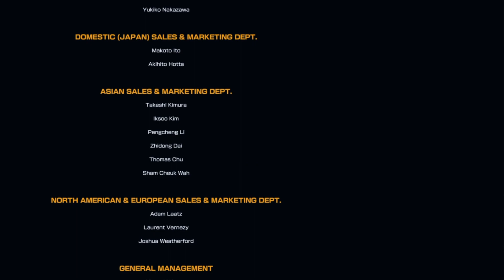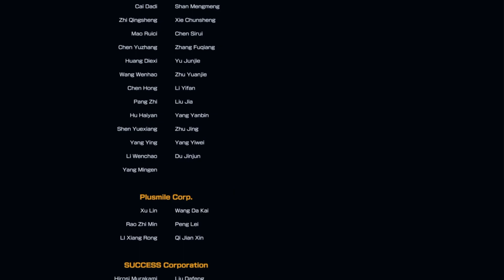Enfrentando por primera vez el modo historia de "THE KING OF FIGHTERS XIV"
Primera vez jugando el modo historia de KOF XIV, donde use al equipo japonés y perdí una vez contra el jefe final. (Lo único que hice antes de esto fue jugar vs con la CPU, modificar el brillo/controles/sonido, por lo que el juego esta en su dificultad y rounds por defecto)

Básicamente este modo historia es un modo arcade pero con diversidad de cinemáticas desde antes de escoger equipo hasta introducciones y finales, además también entre partidas y cuando rivales se enfrentan, siendo en su mayoría de una duración mayor de las que poseen juegos más clásicos como por ejemplo el KOF 2000.

La jugabilidad  es prácticamente la misma ya vista en KOF XIII, por lo que no incluye el sistema de STRIKERS vista en la saga de NEST, la música es diversa y correcta, al igual que la cantidad de personajes disponibles por defecto, lo cual incluso mejora más al poseer los DLC.

El 3D apareció originalmente en la saga IMPACT de PS2, la cual resulto un spin-off experimental interesante. Por otro lado este 3D es bastante distinto pareciéndose más al 3D del videojuego "KOF: ALL-STARS".

Para ser el juego con el que regreso la saga principal y siendo por primera vez en 3D esta, es bastante correcto, los únicos defecto serian la baja espectacularidad que poseen los ataques en este tipo de 3D y que varios rostros se observan extraños.

El vídeo se grabo desde una PS4, y posteriormente se edito para YouTube.

Calificación personal: 8,8.

Ficha técnica.

Fecha de lanzamiento inicial: 23/08/2016.
Serie: The King of Fighters.
Desarrollador: SNK, Abstraction.
Distribuidor: SNK.
Nominaciones: The Game Award al Mejor Juego de Peleas.

Sinopsis.

¡"THE KING OF FIGHTERS XIV" es la entrega numerada 14 de la aclamada serie de juegos de pelea KOF! Bajo la dirección de Yasuyuki Oda, veterano creador y autor de la serie FATAL FURY, KOF XIV mantiene el icónico sistema de juego que popularizó a esta serie pero implementando gráficos en 3D por primera vez en la serie principal. ¡Con su voluminosa lista de 50 personajes en el juego base más 4 personajes descargables, que incluye tanto luchadores clásicos como nuevos desafiantes, KOF XIV es un título ideal tanto para jugadores experimentados como así también para principiantes!

ACERCA DEL JUEGO:
・Un nuevo capítulo: ¡Una saga completamente nueva!
La historia de la serie KOF ha continuado a través de las sagas OROCHI, NESTS y ASH. La rica historia de KOF aún no ha terminado, y "KOF XIV STEAM EDITION” continúa la historia con una excitante saga completamente nueva.
・3-contra-3: ¡El tradicional sistema de KOF está de vuelta!
¡Selecciona tus 3 peleadores favoritos de entre la robusta lista de personajes y lucha por la victoria a través del tradicional sistema "3-on-3 TEAM BATTLE"!
・Una plétora de modos de juego
"KOF XIV STEAM EDITION" presenta una gran variedad de modos de juego, como STORY MODE, VS MODE y GALLERY MODE para obtener la mejor experiencia KOF de la historia.
・PARTY BATTLE: Una nueva experiencia en juegos de pelea
¡Participa en peleas de hasta seis jugadores (tres jugadores por equipo) en línea a través de “PARTY BATTLE”! ¡Siente la pasión de un auténtico torneo de peleas!
・RUSH: Una nuevo modo creado para introducir jugadores principiantes al sistema de pelea.
¡El nuevo modo “RUSH” permite que jugadores novatos ejecuten combos presionando Puño Débil repetidamente!
・CLIMAX CANCEL: ¡Combos supremos!

Redes.

Tienda.